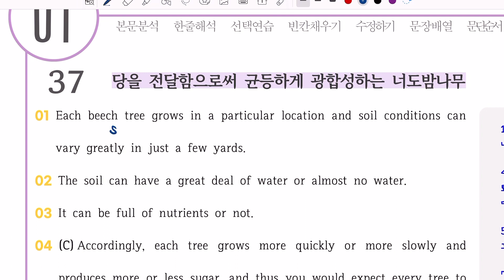2022년 11월 고1 영어 모의고사 37번 내신용해설강의/내신경향반영 변형가능성 내용정리까지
2022년 11월 고1 영어 모의고사 37번 내신용해설강의/내신경향반영 변형가능성 내용정리까지

광주광역시 남구 봉선동 110 상무초밥건물 3층
공감플러스영수학원입니다